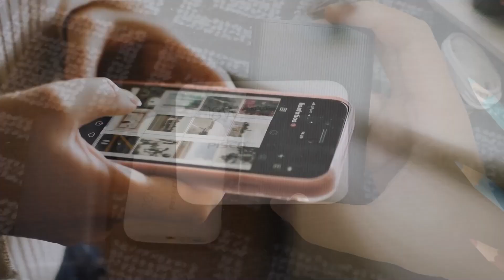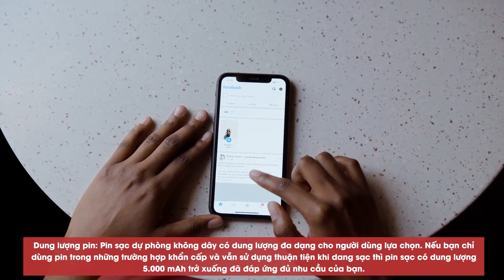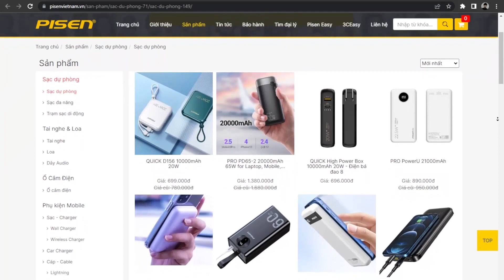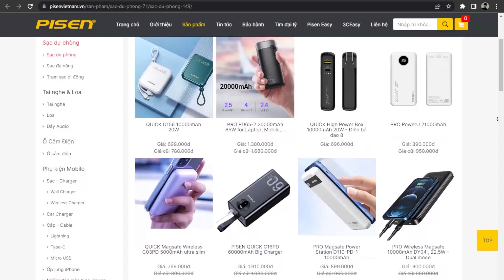Sạc Dự Phòng Không Dây Có Ưu, Nhược Điểm Gì? Có Nên Mua Sạc Dự Phòng Không Dây?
và theo dõi các video cập nhật!

Từ khi ra mắt thị trường, sạc dự phòng không dây đã được đông đảo người dùng quan tâm và tin tưởng sử dụng. Dòng sản phẩm này đem lại nhiều ưu điểm nổi trội khi sử dụng hơn so với các dòng sạc pin dự phòng khác. Vậy sạc pin dự phòng không dây loại nào tốt gọn nhẹ nhất nên mua hiện nay?

PISEN Việt Nam - Quán quân nguồn điện di động và dẫn đầu trong ngành sản xuất phụ kiện điện thoại, linh kiện điện thoại | Nhà sáng lập sạc dự phòng.

theo dõi video mỗi ngày!